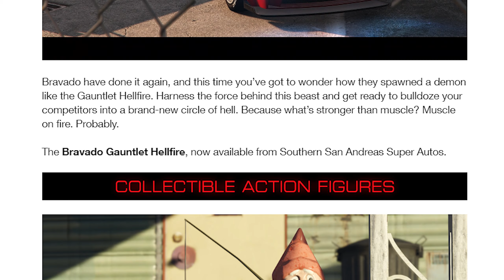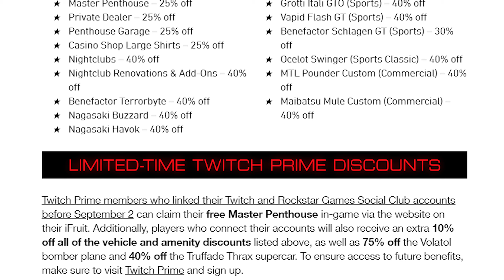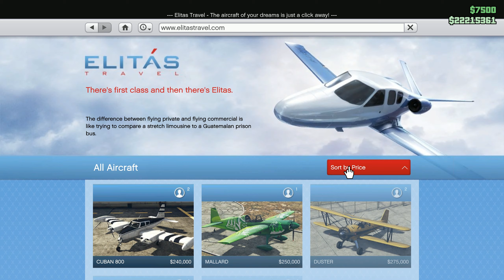GTA 5 Bonuses This Week | GTA ONLINE WEEKLY DISCOUNTS (Nightclubs + Terrorbyte 40% Off)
GTA 5 Bonuses This Week: Check This GTA Online Weekly Update Video With Awesome Discounts!

This update shows you all GTA Online weekly bonuses this week with great discounts on some important properties and vehicles!

How To Change Selling Missions For All Businesses

Fastest Way To Do Diamond Shopping Mission